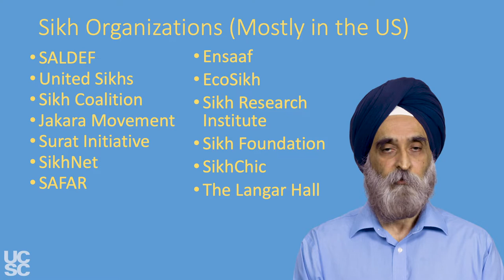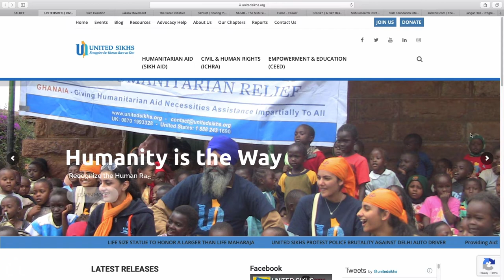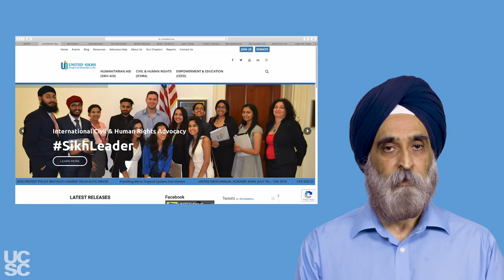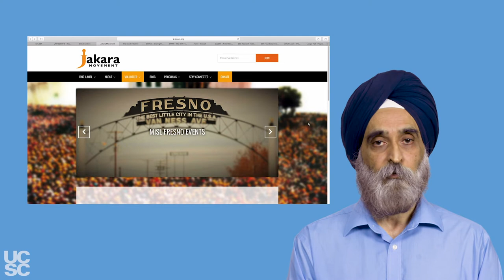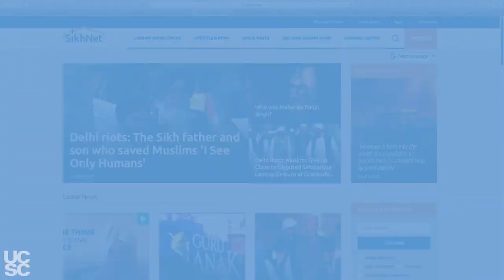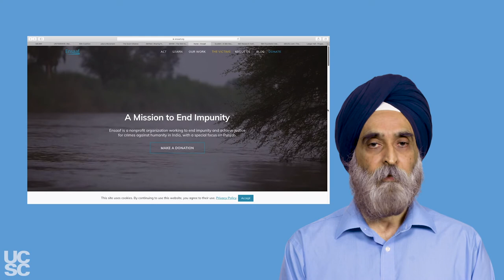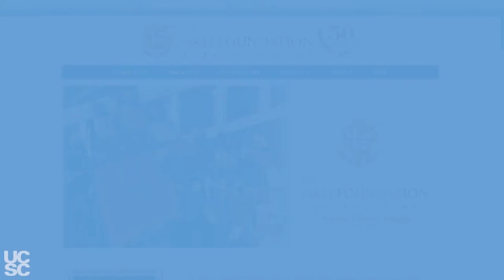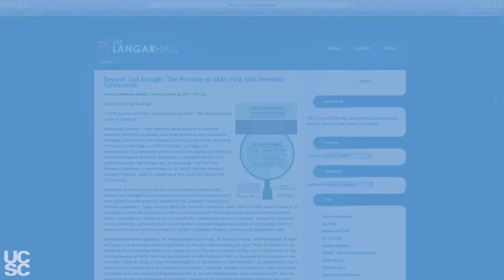Lecture 17 — Sikh Organizations